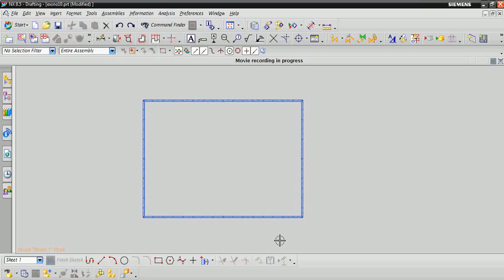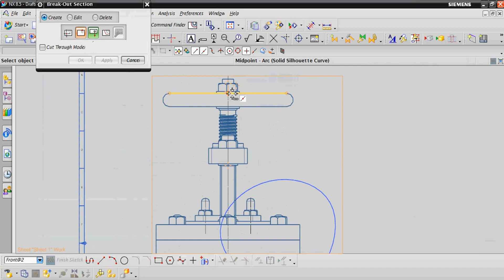Break out section in nx(unigraphics)